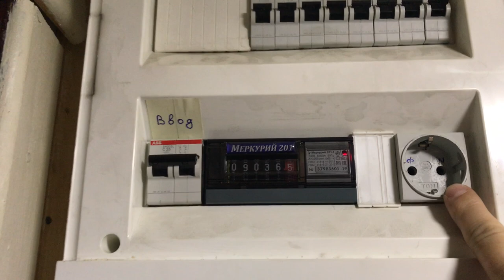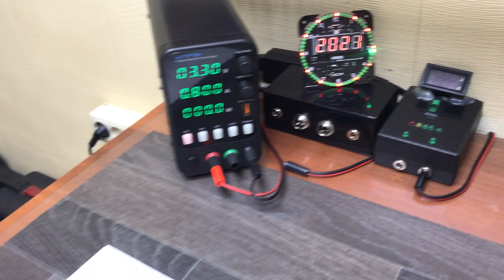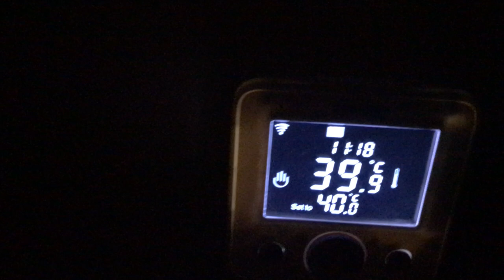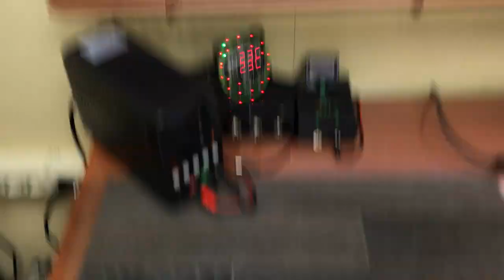Рабочее место электронщика в строительном вагончике, кабинет для ремонта и программирования.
Видео о том, как из обычного вагончика за 30.000 рублей. сделать рабочий кабинет для занятия любимым делом!